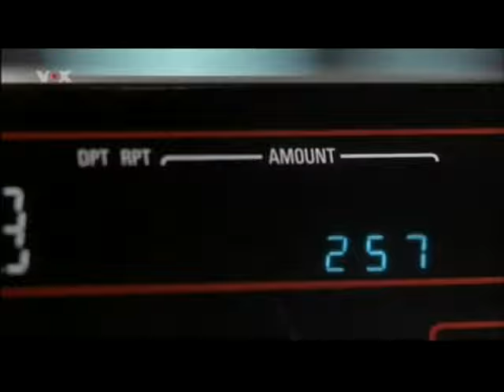Schöne Bescherung - Clark Grisworld im Kaufhaus.mpg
Clark Griswold lässt sich im Kaufhaus von schöner Verkäuferin in Sachen Strapse beraten...einfach genial!!! Auschnitt aus dem Film "Schöne Bescherung".